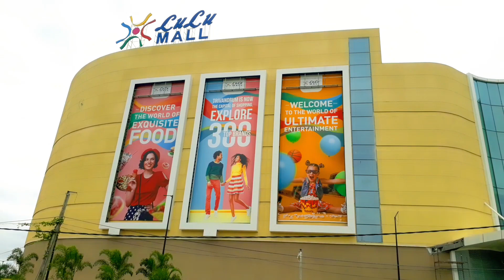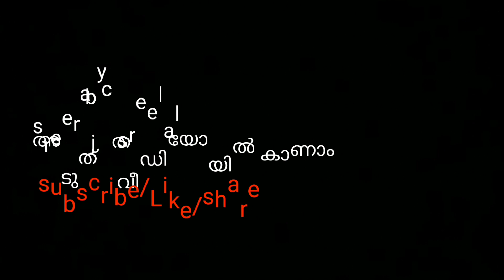Largest shopping mall in india lulumall Trivandrum kerala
Largest shopping mall in india lulumall
Trivandrum kerala